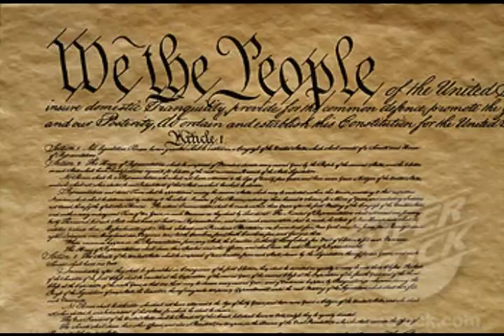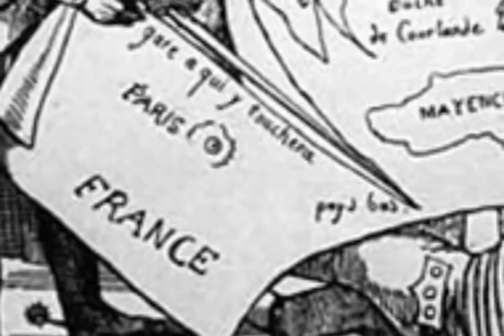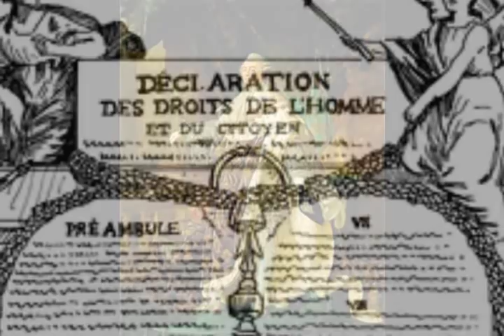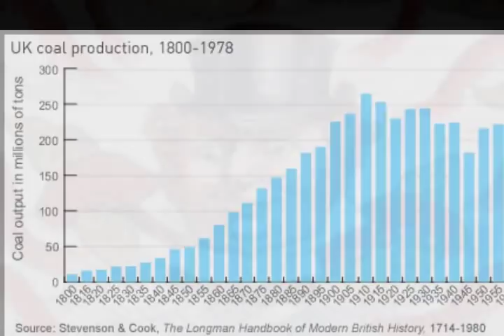World History Online Lecture #3: The Congress of Vienna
Overview of Napoleon's downfall and the significant actions taken by the subsequent Congress of Vienna.